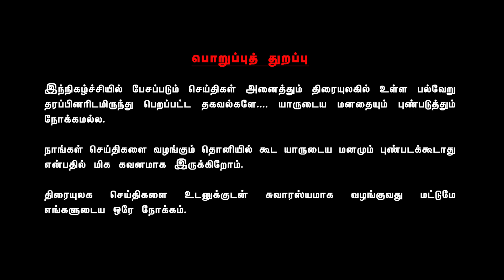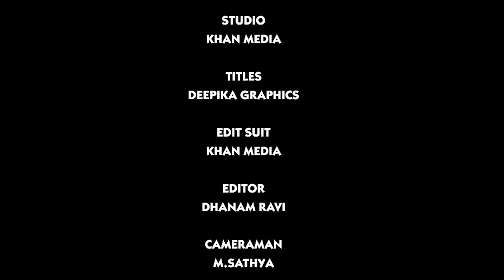சுட்டுப் பிடிக்க உத்தரவு | Suttu Pidikka Utharavu | படம் எப்படி இருக்கு பாஸ்? | # 668| Valai Pechu